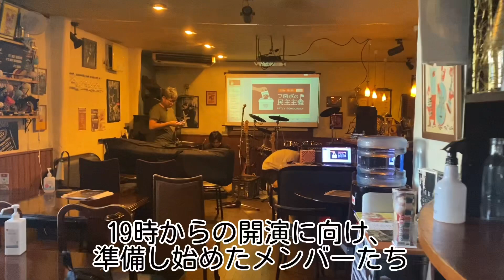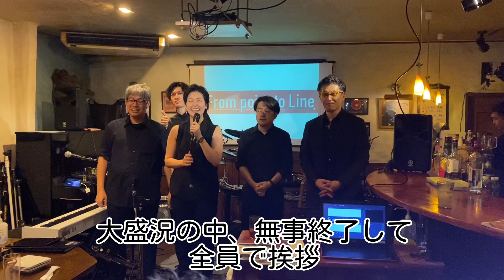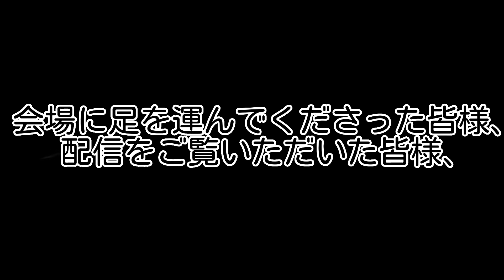【ドキュメンタリー】LIVEの知られざる裏側、公開！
From point to LIneです。
去る7月22日、
フロポの民主主義@Lucifer、
無事終了しました！
改めまして、お越しくださった皆様、配信をご覧くださった方々、本当にありがとうございました！

当日の準備風景とライブ終了後のメンバーの様子を収めたメイキング映像です。（酔っ払い映像含みます😂）

Next Live！
9月30日（土）19:00〜
初秋フロポのりんご祭り
宇都宮市中央一丁目3-8